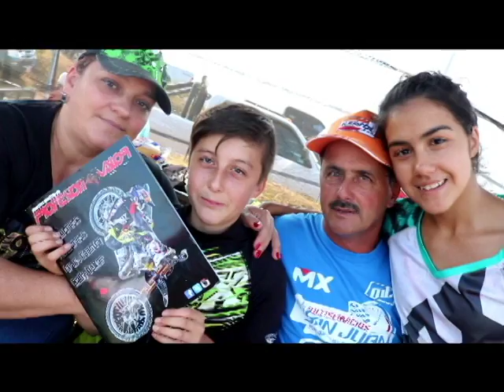MOTOCROSS Antonio Cordero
MOTOCROSS CALIENTA EN TODAS LAS CATEGORIAS